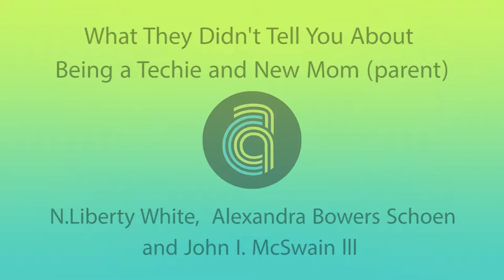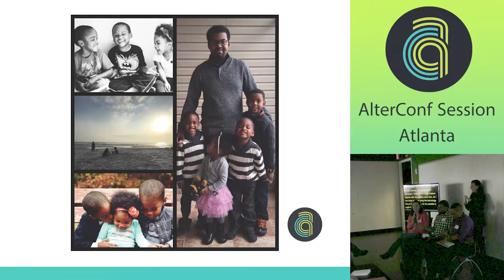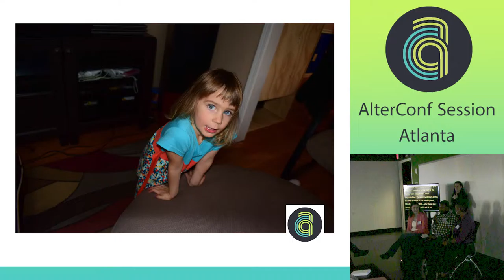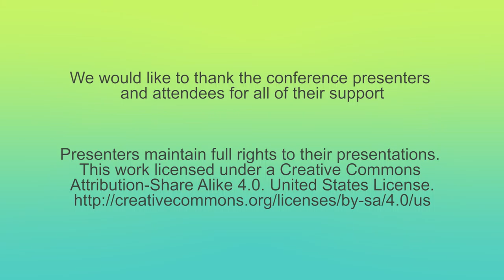AlterConf Atlanta 2015 - What They Didn’t Tell You About Being a Techie and New Mom (Parent)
What They Didn’t Tell You About Being a Techie and New Mom (Parent)

by N. Liberty White, John I. McSwain, lll, Alexandra Bowers Schoen

Are you interested in starting a family, but unsure of how it will affect your career? Then you don't want to miss this talk. Attendees will hear firsthand accounts from women, who made the decision to start a family, discuss how their choice has impacted their career, and the challenges they faced to re-enter the workforce.

How to prepare your emotional and mental changes of motherhood/parenthood?
How can the tech community provide more support to mothers?
Tips to face the demands of work, a newborn, and family
The perks of parenthood and technology
Panelists include: John I. McSwain III, Developer; Alex Bowers Schoen, Software Developer at CareerBuilder; and Liberty White.